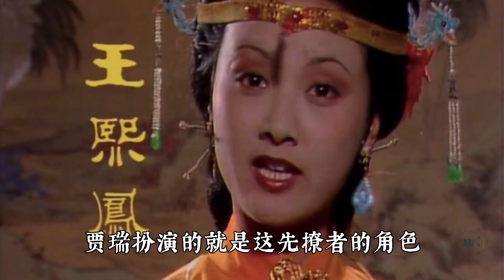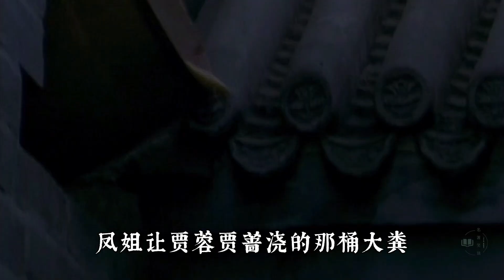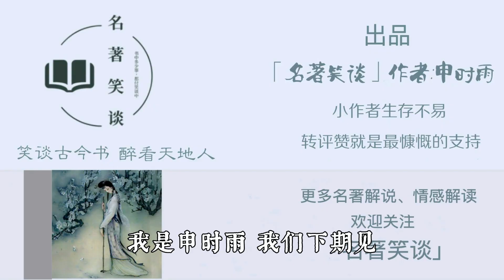王熙凤诱骗贾瑞，害他元尽人亡？冤！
王熙凤和贾瑞这段公案的回目名叫“王熙凤毒设相思局，贾天祥正照风月鉴”，但认真研读过这段后，我却一点没感受到王熙凤对贾瑞有多狠毒，更没有觉得凤姐是在“千方百计害死”他。